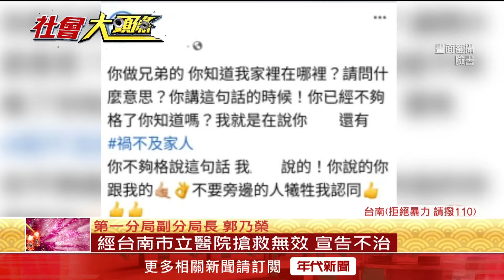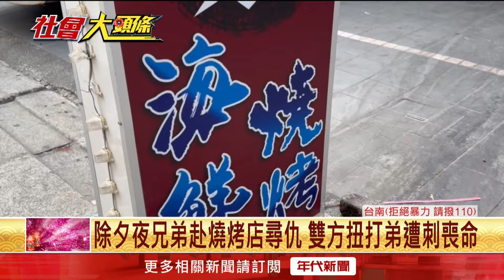臉書互嗆釀兇殺！ 男「除夕夜尋仇」反遭燒烤店老闆刺死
9日除夕夜晚上將近9時，一名鄭姓男子夥同哥哥拿著器械，到一名燒烤店老闆位在台南東區的燒烤店尋仇，雙方互相扭打時，鄭姓男子遭對方以利刃傷害，傷重不治，據警方了解，死者生前曾與兇嫌發生嫌隙，在臉書互嗆竟然因此釀出人命。

下載【年代電視】APP：
iOS平台：